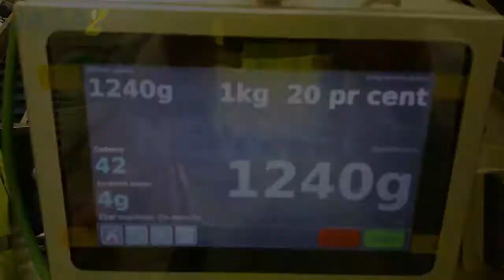JASA 350 CM with carrots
The JASA 350 CM is a Continous Motion vertical form, fill and seal machine suitable for packing bulk in goods in bags from PE, PP or laminated film on the reel. The constructions are in stainless steel and plastic parts and therfor very suitable for the food industry.